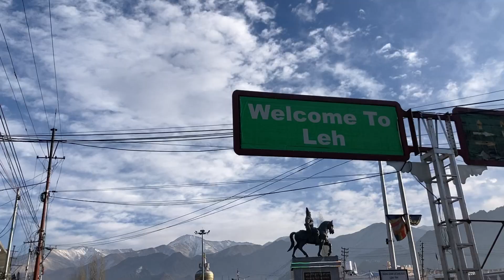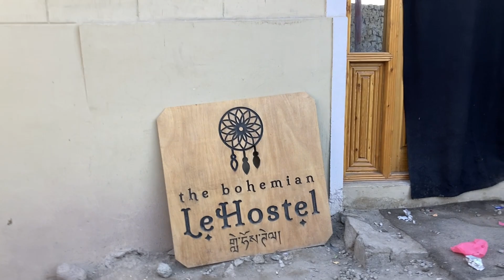"Discover the Beauty of Leh: A Journey from Delhi to the Heart of the Himalayas"2023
Experience the breathtaking beauty of India's mountains on a journey from Delhi to Leh airport. See snow-capped peaks and stunning sunrises as you fly to Leh. Upon arrival, feel the dramatic change in temperature as you walk from the airport to your hotel. Despite the -14 degree chill, you'll love the unique and unforgettable experience in this frozen wonderland. Join us on this adventure and discover why Leh is one of the must-visit destinations in India."

"Take a step into the heart of the Himalayas as we embark on an unforgettable journey from Delhi to Leh. Get ready to be awe-inspired by the breathtaking scenery of snow-capped mountains and the picturesque sunrise that unfolds before your eyes. Upon landing in Leh, brace yourself for a chilly adventure as the temperature dips to a freezing -14 degrees. But, don't let that stop you from exploring this charming town on foot. Make your way from the airport to your hotel and feel the crisp mountain air fill your lungs. Get a taste of local culture and traditions as you walk through the streets and meet the friendly locals. Don't miss this opportunity to create unforgettable memories in one of India's most captivatin

Delhi to Leh airport
Cheapest flight
Snow-capped mountains
Beautiful sunrise
Walk from airport to hotel
Temperature difference
-14 degrees
Himalayas
Unforgettable journey
Awe-inspiring scenery
Chilly adventure
Crisp mountain air
Local culture
Captivating destination